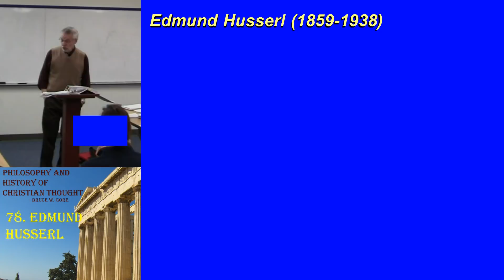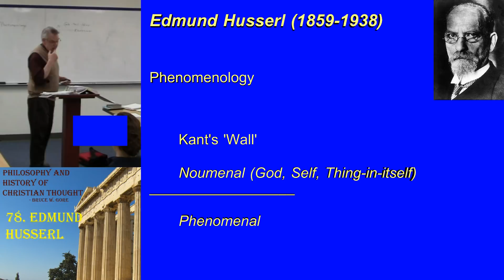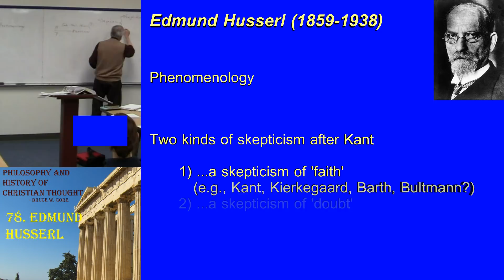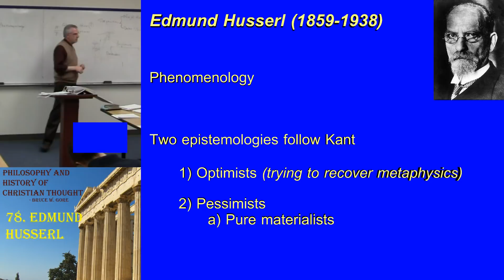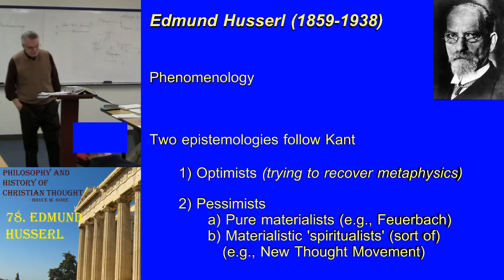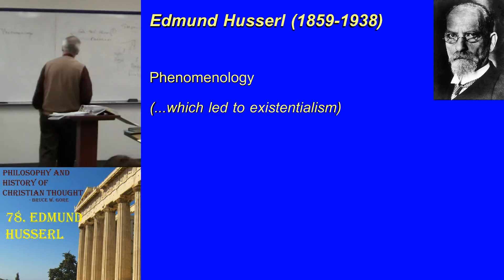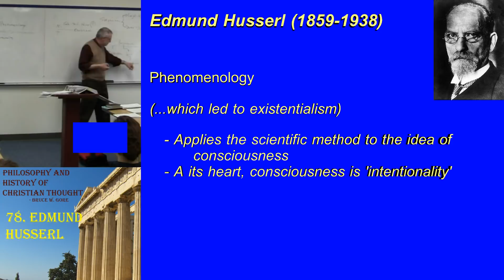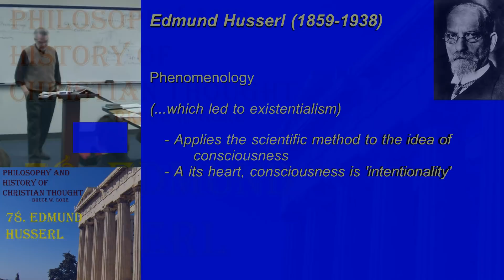78. Edmund Husserl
This presentations treats briefly the philosophical context for the phenomenology of Edmund Husserl, together with certain other currents of the late 19th century.